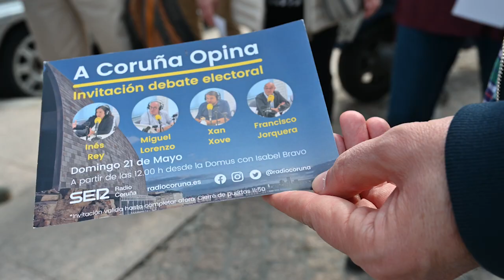Xan Xove no debate de Radio Coruña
Hoxe @xan_xove estivo no debate de @RadiCoruna e pediu o voto á @mareatlantica para impulsar "un goberno que se atreva cos retos da Coruña: políticas de vivenda, nova empresa municipal de transportes e compromiso ambiental".